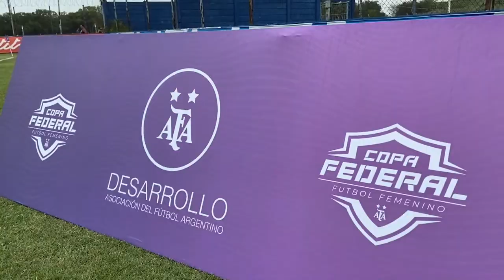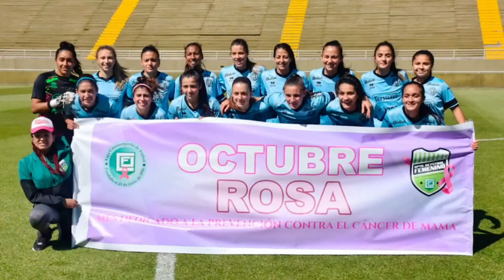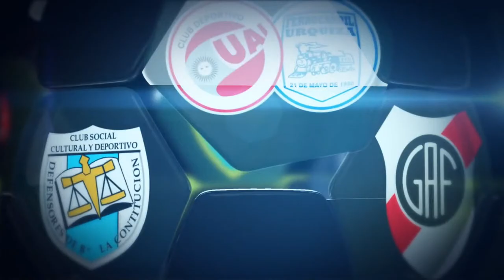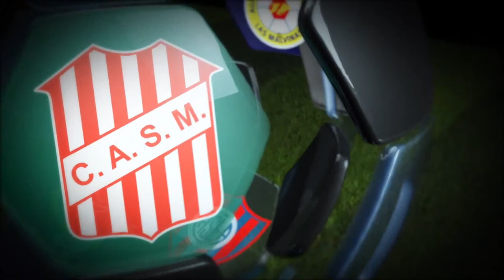FINAL | Belgrano vs River Plate | Copa Federal 2° edición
Final de la 2° edición de la Copa Federal de Futbol Femenino